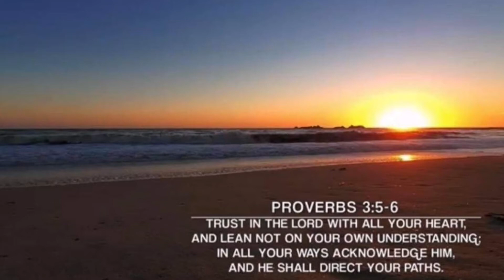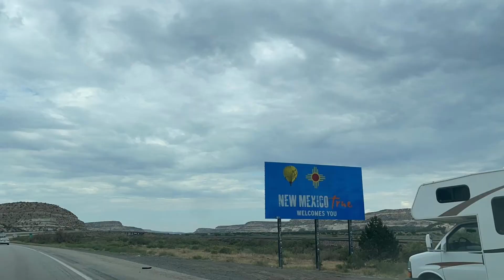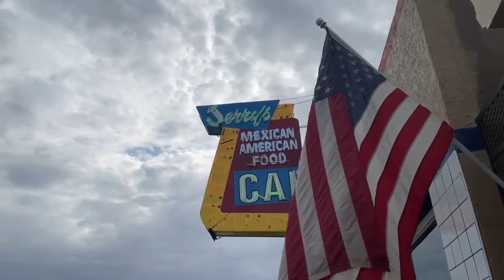Family Vacay/Road trip to Colarado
Hi everyone!
We are the Lee’s Family. And this is our channel.  Salamat po sa mga suporta at sa mga parating na mga suporta galing sa inyo. God bless po.❤️

and if my gusto po kayong e suggest na gagawin for our next vlog please comment down below po and don't forget to like, share and subscribe to our channel and paki Follow narin po kami sa aming  Facebook page just click the link below THANK YOU PO.